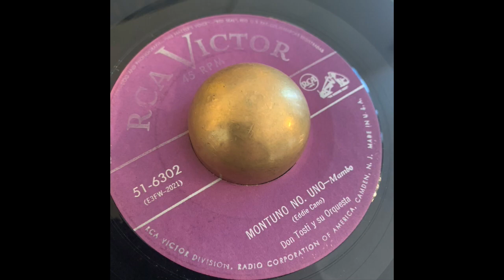Don Tosti y su Orquesta - Montuno No. Uno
Solid Montuno flip of Castigame. Eddie Cano killing it in the piano.